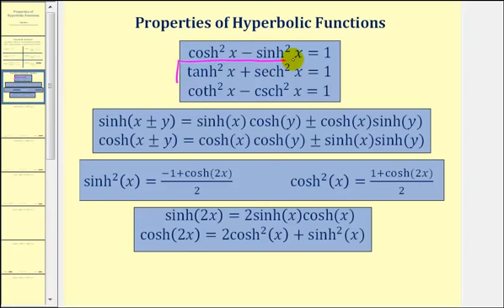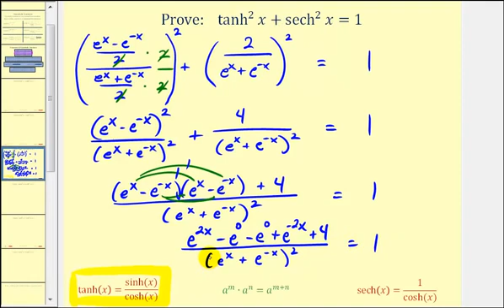Probar una propiedad de funciones hiperbólicas: (tanh (x)) ^ 2 + (sech (x)) ^ 2 = 1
Este video muestra una prueba de una de las propiedades de las funciones hiperbólicas. Sitio Blog